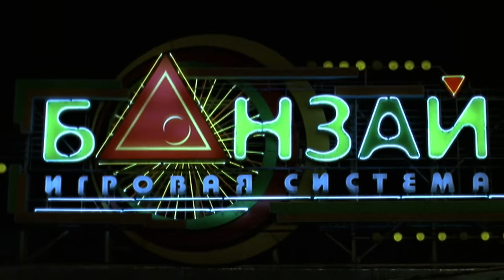The Last Shadow Puppets - The Age Of The Understatement (Official Video)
The Last Shadow Puppets - "The Age Of The Understatement" released 2008 on Domino Record Co.

Directed by Romain Gavras, their debut video is as big as Mother Russia, following our intrepid heroes' adventures in Moscow and includes ice skating, an Orthodox priest, Soviet tanks and a chorus of Russian Soldiers.